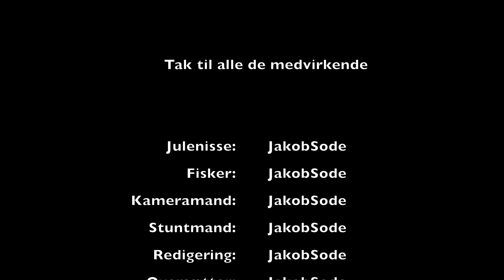Merry Hjul fiskejuleafsnit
I dette juleafsnit er jeg taget på gedde jagt i den lokale sø.. jeg afslører under fisketuren som du måske kan forstå, en masse hemmeligheder og også et par tips og tricks.. se med og glæd dig til et godt grin.. glædelig jul

Bliv medlem af denne kanal for at få adgang til specialle videoer..

HUSK OG FØLG MIG PÅ DE SOCIALE MEDIER :) TAK!!